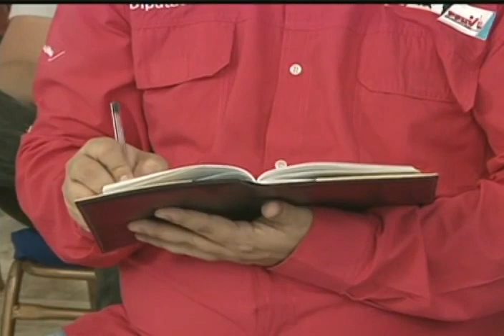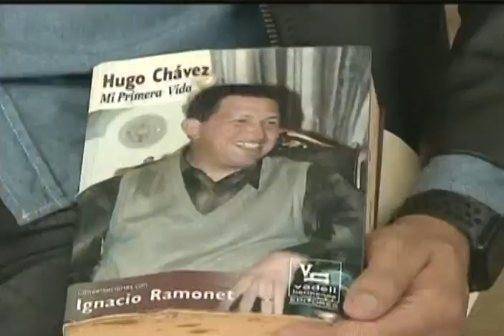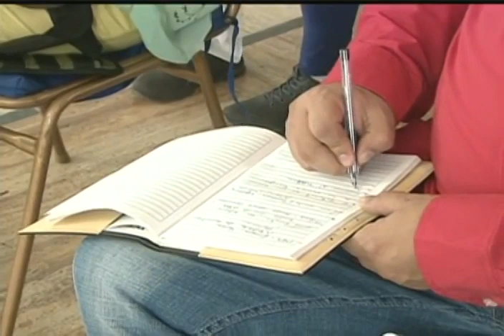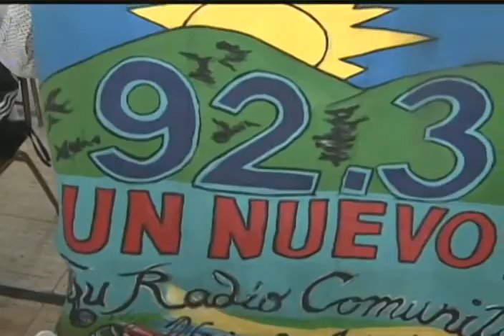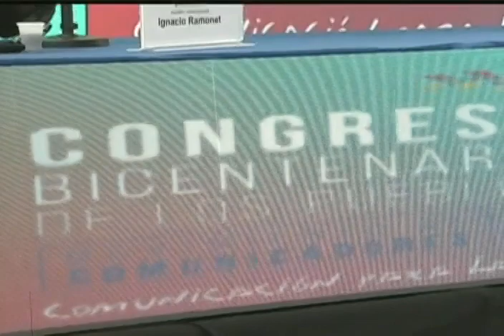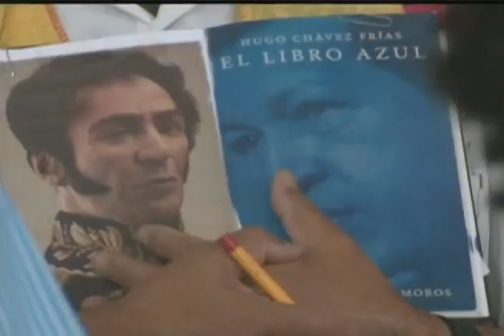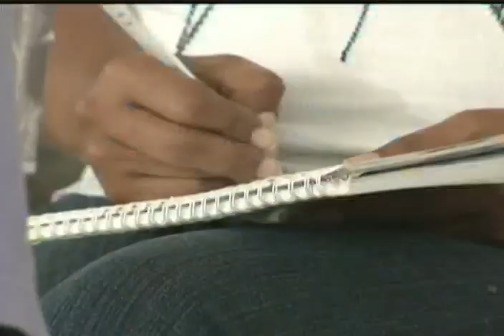Ignacio Ramonet: Redes sociales, el nuevo dominante - conferencia en Venezuela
Conferencia impartida este 26 de febrero de 2021 por el intelectual Ignacio Ramonet en Caracas, Venezuela, en el marco del Congreso Bicentenario de los Pueblos. Palabras iniciales del diputado Gustavo Villapol, del Partido Socialista Unido de Venezuela PSUV.

Bitcoin: 16zae5LZZNU7e8wwAKZXSEVo7bP2xZ1KwC

Petros: PFfDUW3cj1WD7cUPYg9MK2EtgG5nUgVzuc